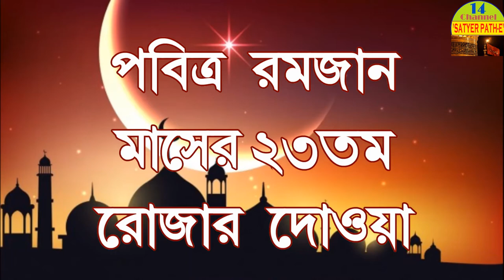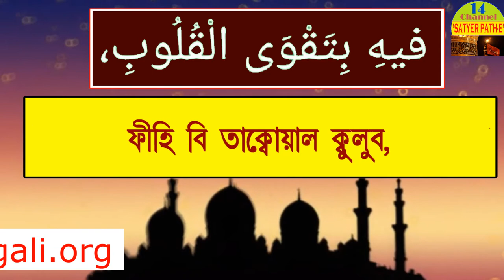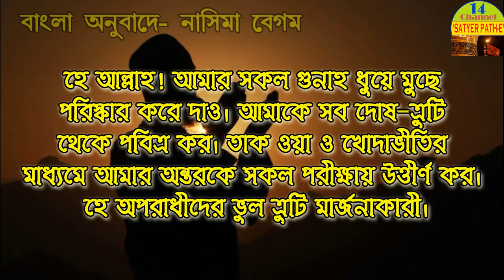Ramjan Everyday Doa Series || Day -23 🔥🔥